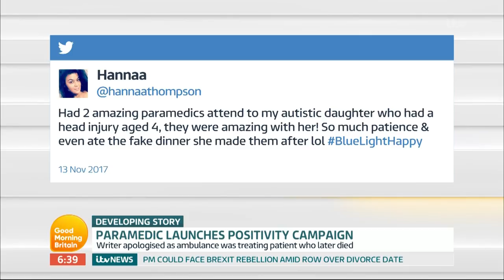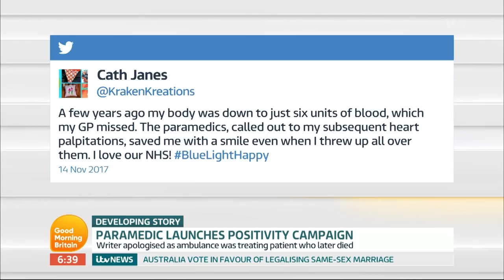Ambulance Paramedic Details Abuse He Has Received From the Public | Good Morning Britain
After recent viral social media posts highlighted some of the abuse paramedics suffer at the hands of the public, Rob Moore joins Good Morning Britain to talk about some of the abuse he has faced first hand.